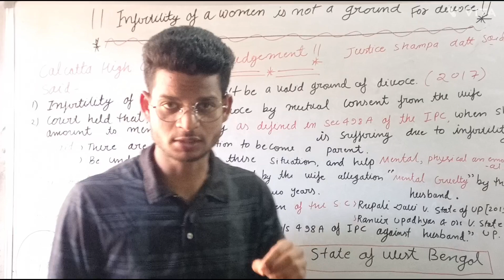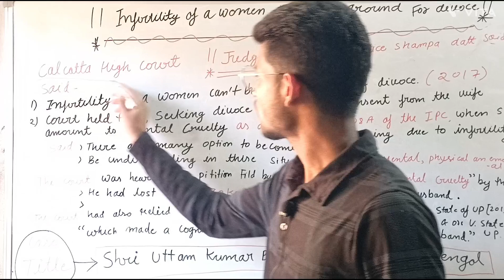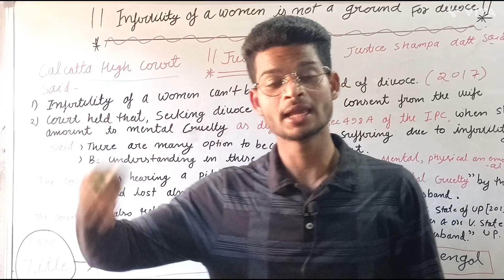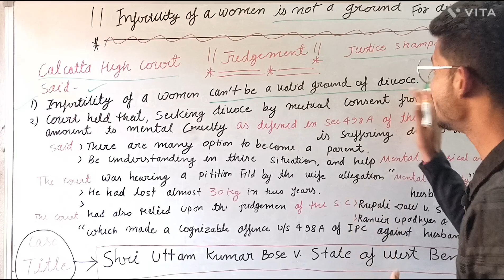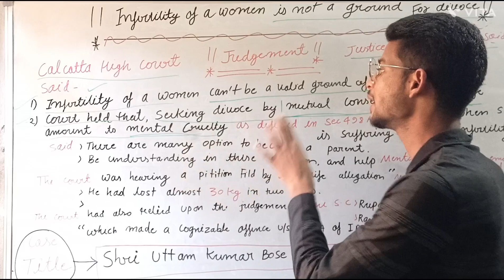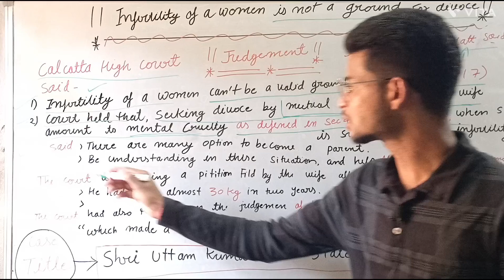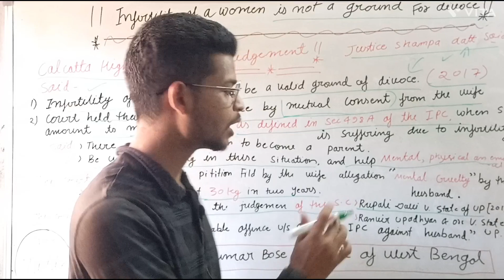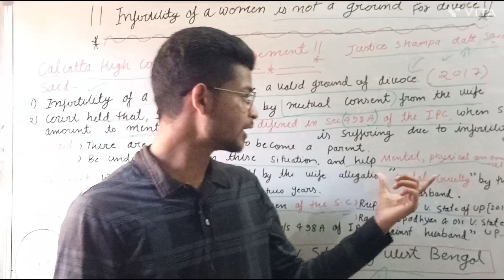The Calcutta High Court held that infertility of a woman cannot be a valid ground for divorce.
ID
_kamesh-22

Brief Case..

The Calcutta High Court on Tuesday said in a judgment that infertility of a woman cannot be a valid ground for divorce. The Court also held that seeking divorce by mutual consent from the wife amounts to mental cruelty as defined in Section 498A of the IPC, when she is suffering due to infertility.

Tags...
महिला का बांझपन तलाक का आधार नहीं, महिला का बच्चे पैदा ना करना तलाक का आधार नहीं, ये मानसिक क्रूरता, बांझपन के आधार पर तलाक नहीं ले सकते, क्रूरता के बराबर: हाईकोर्ट, ground of divorce in hindu law,